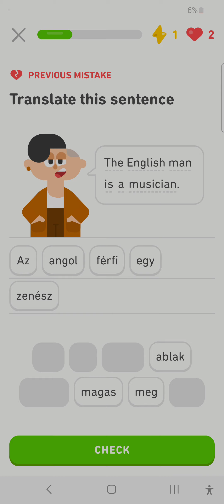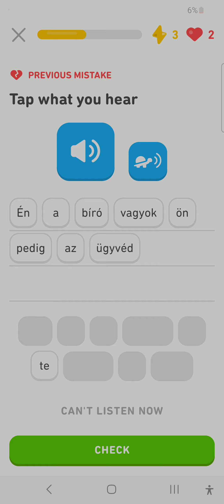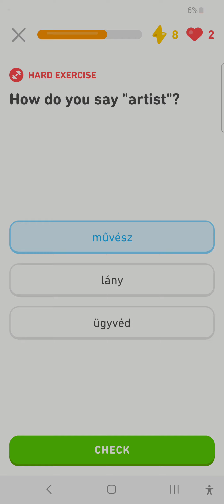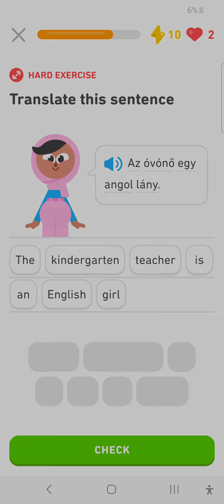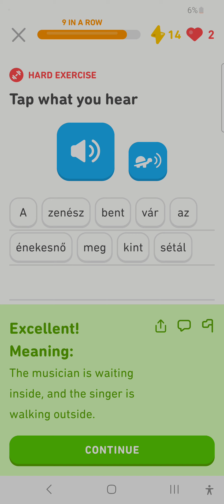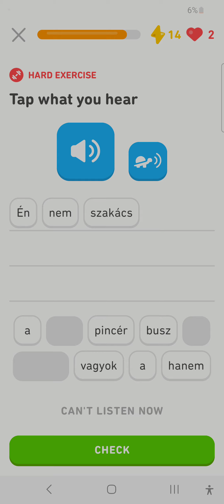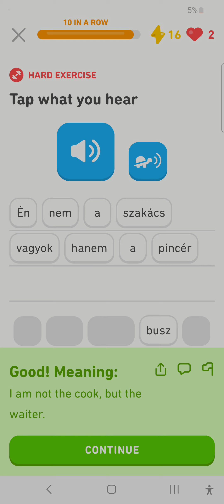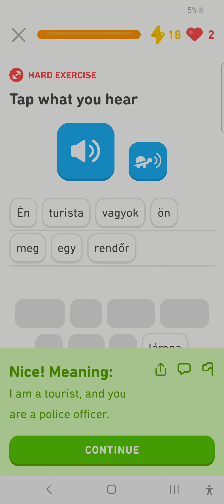Duolingo Hungarian Day 21 Challenge!